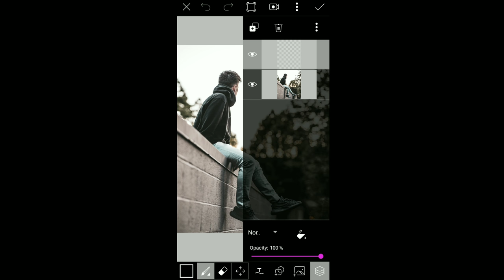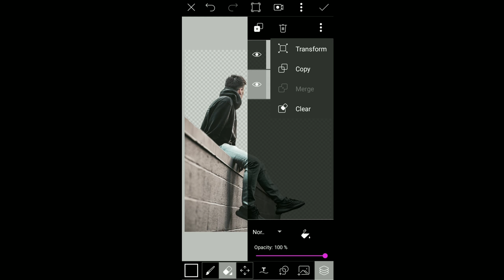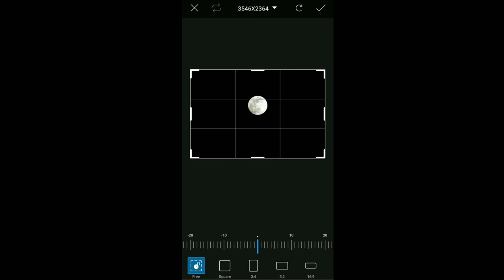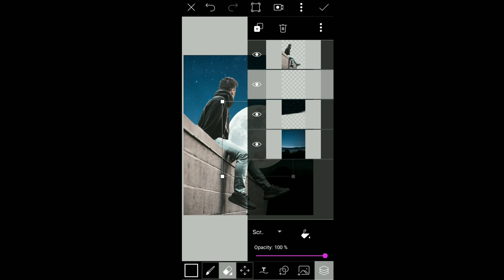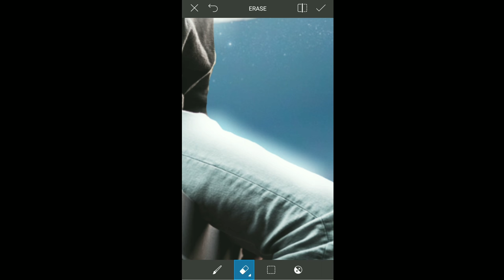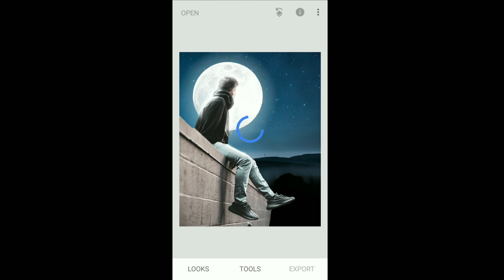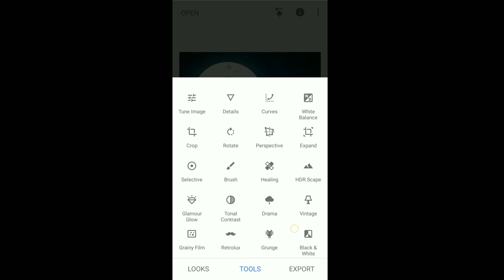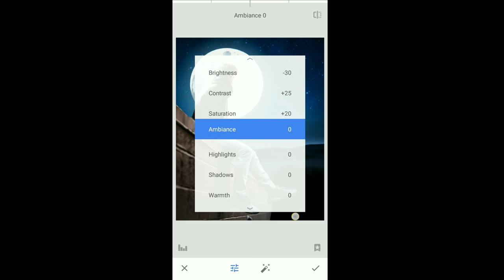Picsart Moon Manipulation Visual Editing Tutorial | Photo Editing Tutorial